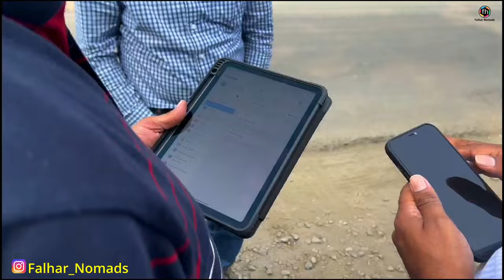Exploring Rural Madhya Pradesh, ख़ूबसूरती भारत के गाँव मैं ही है, Village Life, Falhar Nomads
Our intention has always been to bring the beautiful India to your door steps so that you can one day visit those locations and enjoy the real natural beauty. Few overlanders were on our way to our home states and while driving it was decided to explore and admire those beautiful locations on the banks of River Narmada. In this video we take you to Churi village that is located on the banks of river Narmada in Madhya Pradesh.

overlanding india
overlanding camping
indian camping vlog
best car for camping in india
camping van in india
best caravan in india
rv life in india
motorhome in india
camper van in india vlog
camping in small car india
fortuner camping
living in van india